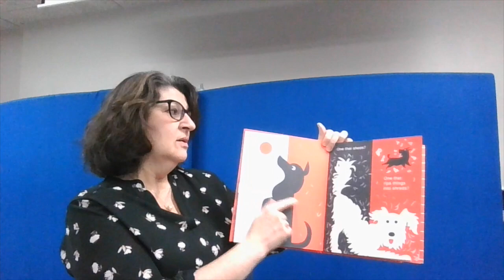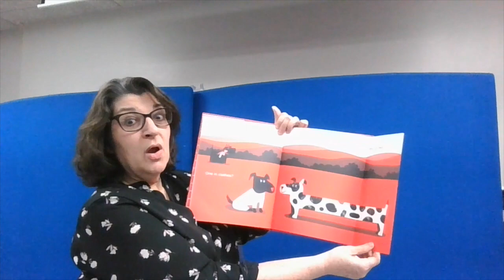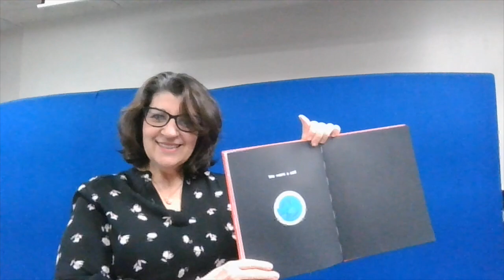World Read Aloud - We Want a Dog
Join SWPL as we celebrate World Read Aloud Day with a few of our favorites.

This hour we are reading "We Want a Dog" by Lo Cole and published by Scourcebook Jabberwocky.